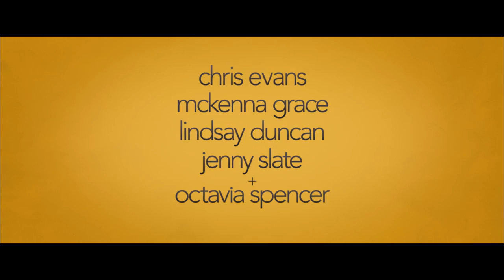Gifted - OFFICIAL MOVIE TRAILER - Chris Evans, Mckenna Grace, Drama, 2017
Frank, a single man raising his child prodigy niece Mary, is drawn into a custody battle with his mother.